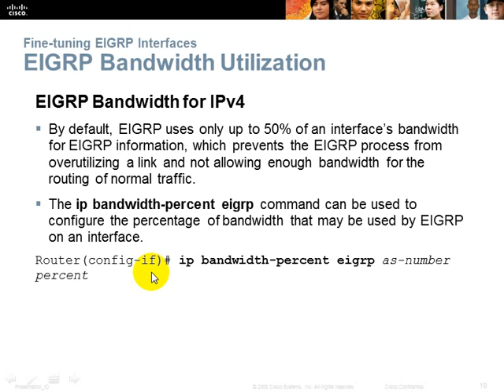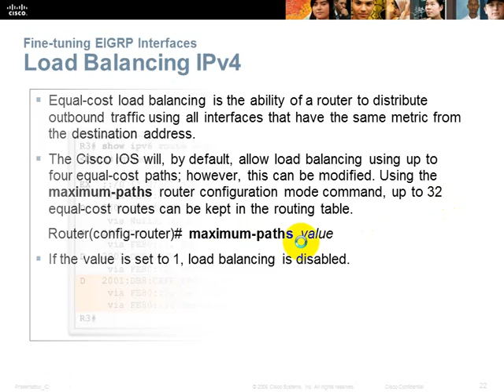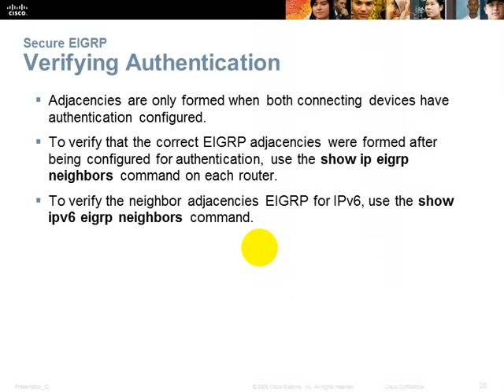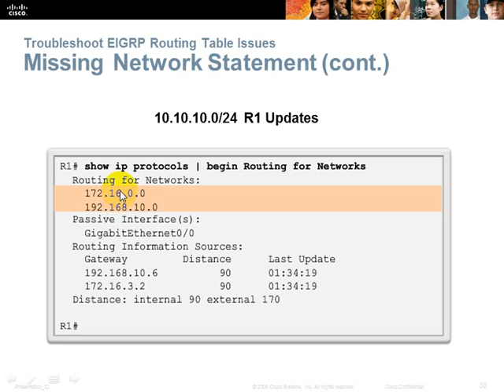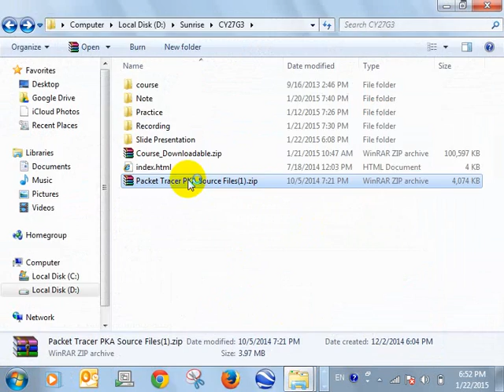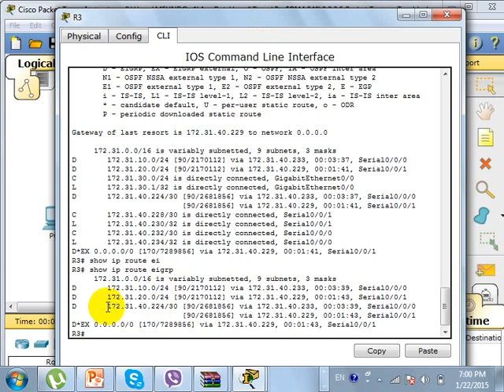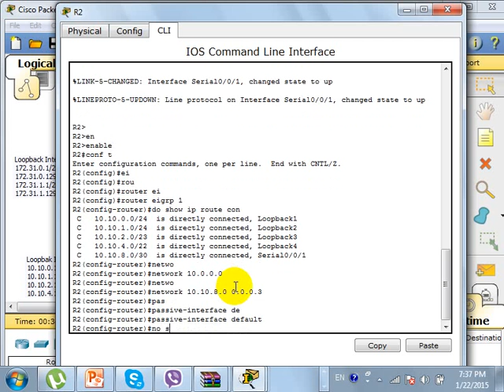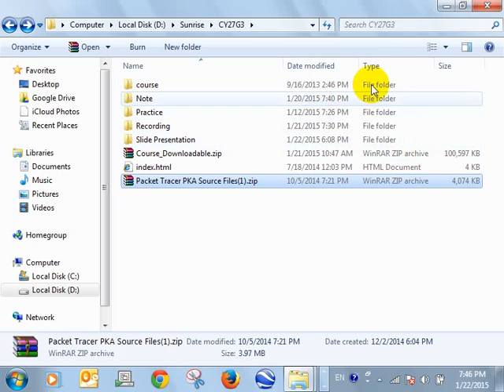CCNA 3 Cisco class in khmer P 23